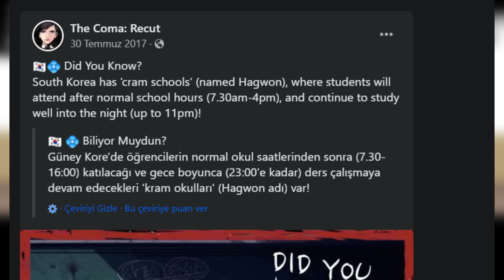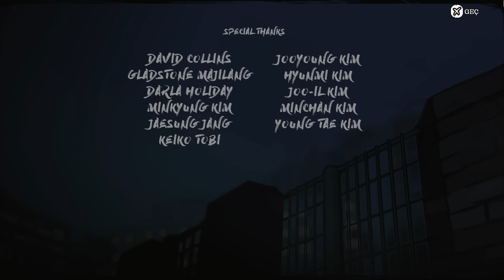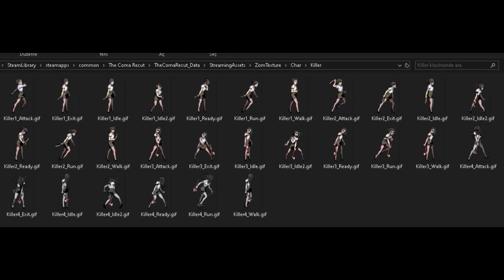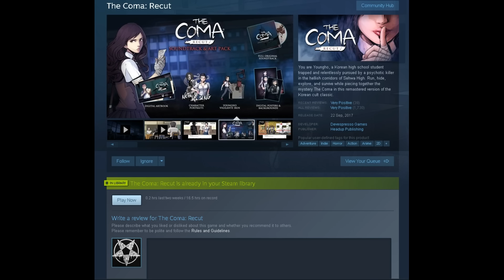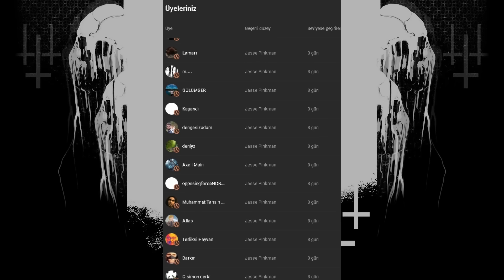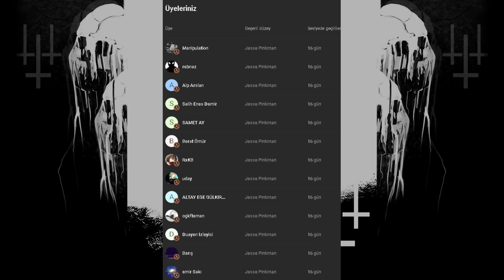BİLİNMESİ GEREKEN PSİKOLOJİK KORKU OYUNU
Ben Video Oyunlarında Samimiyete Çok önem veriyorum. her zaman Oyunun Hikayesinde  kendimden bir parça görmekten hoşnut olurum. Silent Hill 2 ve Cry of Fear tarzı bir çok oyunda anlattıkları psikolojik hikaye ile kalbime dokunmuştu. Bugün ki konumuz olan The Coma: Recut ise Yaptığı Sistem Eleştiriyle Rezalet geçen öğrenci yıllarımda yalnız olmadığımı bana hatırlatıyor. Kendisi bir 2D Hayatta Kalma Korku Oyunu. Bugün tek videoda Belgesel tadında Hem Oyunun Korkunç Hikayesini Film gibi anlattım hem de oynanışını Detaylı İnceledim.
The Coma 2: Vicious Sisters Hakkında Video Gelmesini İsterseniz Yorumlarda isteğinizi belirtmeyi unutmayın
Ayrıcalıklardan yararlanmak için bu kanala katılın:
⌚ Zaman Ayraçları ⌚
00:00 Oyunlarda kendinizden bir parça bulmak
03:55 Eleştirel Korku Oyunu
05:36 Kaygılı Öğrenciler
11:14 Kabus Başlıyor
13:40 THE COMA EVRENİ AÇIKLANDI
24:39 Farklı Sonlar için Gereksinimler
28:45 Hikaye Kapanışı
30:55 TÜM SONLAR
35:15 Hemşire olay örgüsü
36:19 Okul Terörü
37:25 Korku Oyunlarında Neden Okul Yok?
37:53 Atmosfer Başarılı
40:28 Harita Dizaynı
42:03 Çevre Tehditleri
42:08 Oynanış Mekanikleri
45:28 Katil Haritada Yaşıyor
47:00 Oyunu Kıran Mekanikler
47:45 Ölüm
48:04 Animasyonlar
48:44 Alternatif Kıyafetler
49:24 Çizgi Roman içerikli Ara Sahneler
49:53 Ses  ve Görüntü Dizaynı Başarılı
50:15 Alternatif Kıyafet
50:22 Albüm
51:36 Kapanış ve Teaser
52:49 KATIL ÜYELERİNE TEŞEKKÜR EDERİM